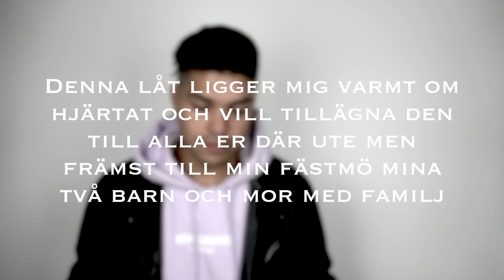GONZALO FLORES - UTAN DINA ANDETAG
Song by Gonzalo Flores (Currently in Idol Sweden 2018)
Video by Nicole Elizabeths